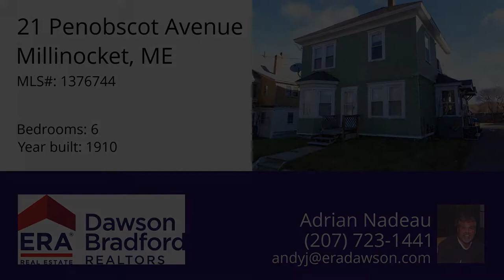21 Penobscot Avenue, Millinocket, ME 04462 - MLS #1376744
Property Description
Investment opportunity in Katahdin region. Fully rented 3 unit apartment house. Each Apt has 2 bedrooms, 1 bath with separate heating system. Property has been well maintained with recent improvements to boilers and most of roof. Close to down town area and all area attractions. Great opportunity.